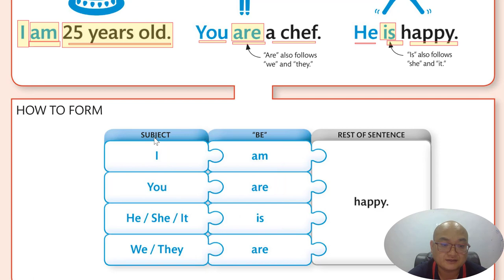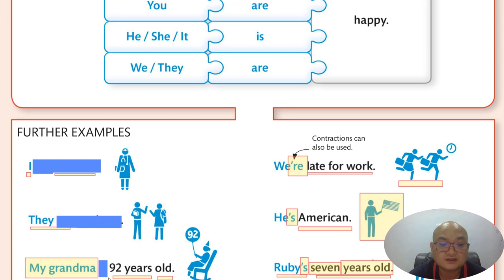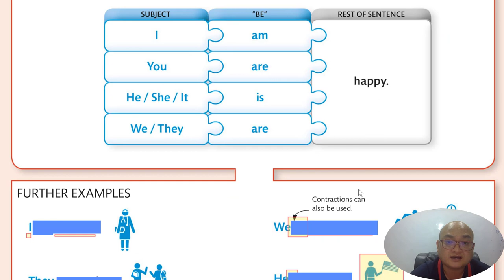Ep03 មេរៀនមូលដ្ឋានគ្រឹះភាសាអង់គ្លេស "BE" IN THE PRESENT SIMPLE